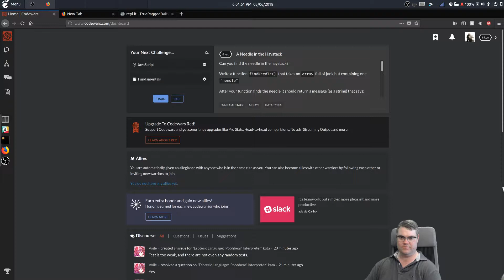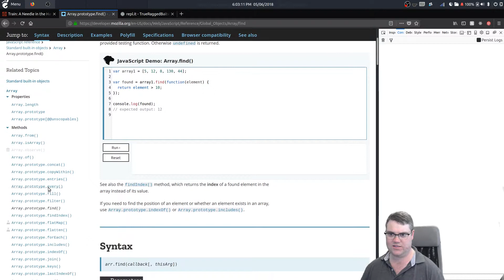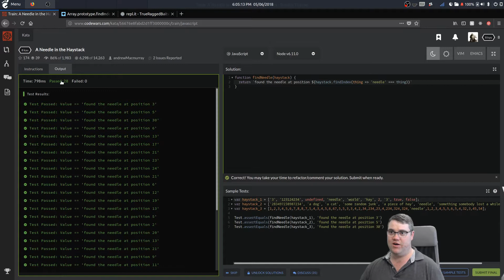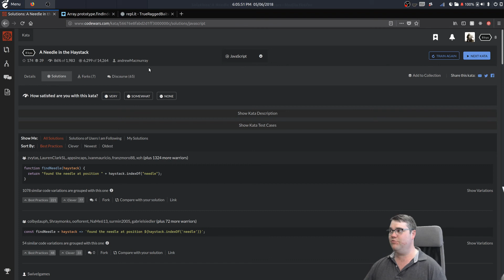code wars code katas part 3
Lets solve a code kata